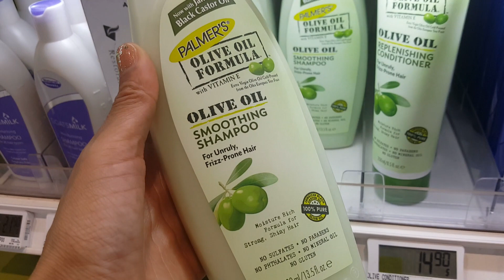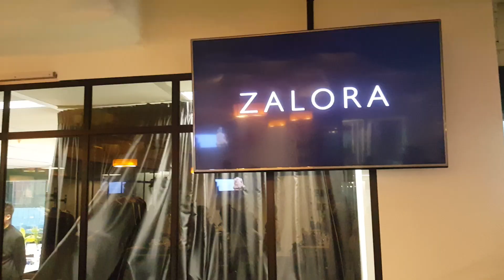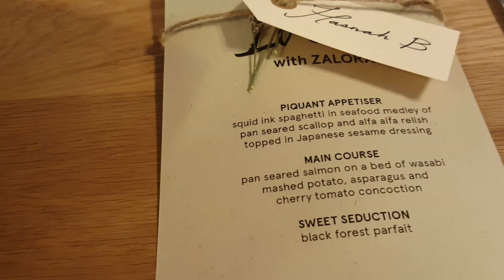# RAMADAN VLOG 2017 (12) : CADEAUX DE L'EID ET ZALORA IFTAR